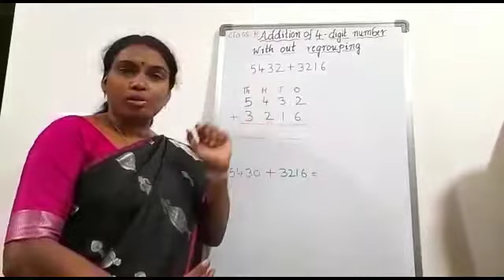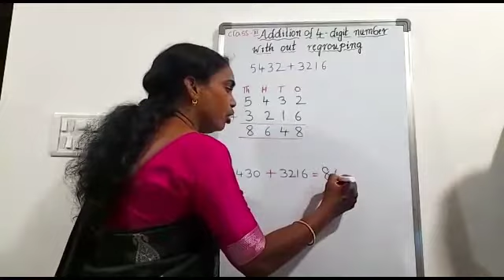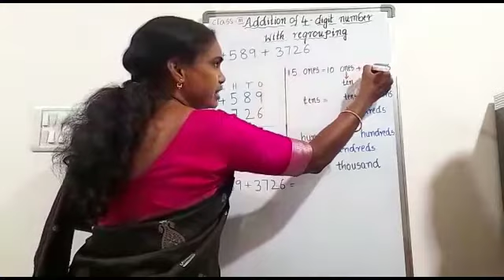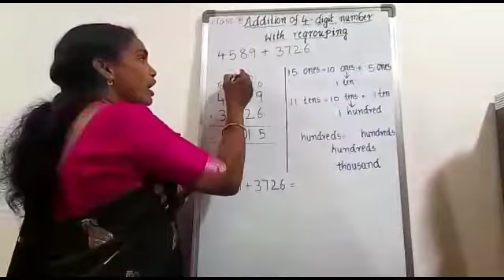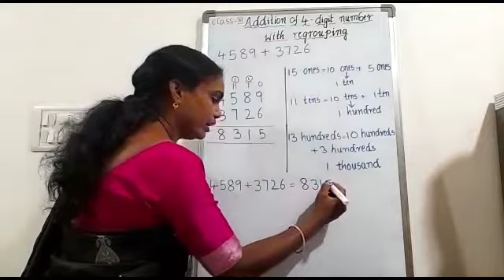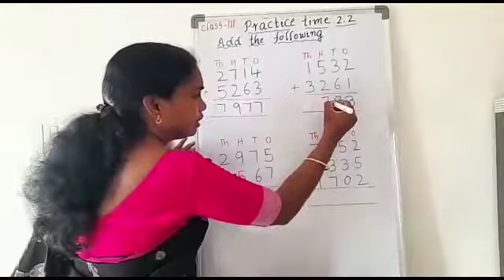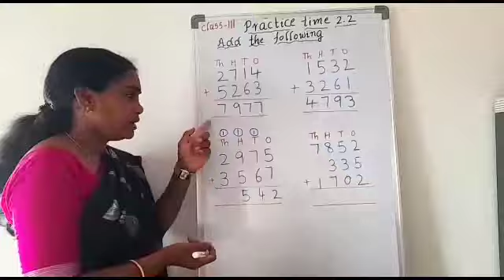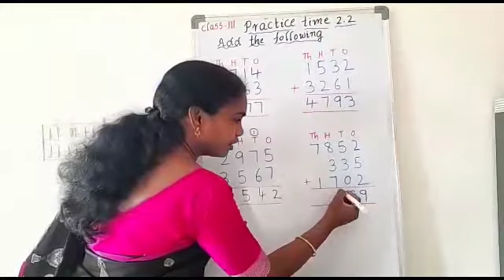Class 3, Chapter 2, Addition,Period 2